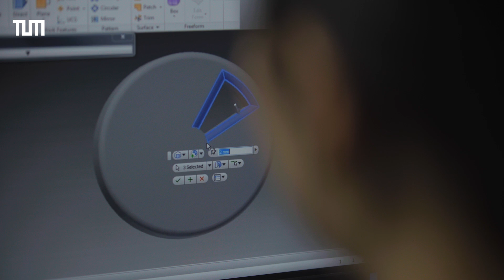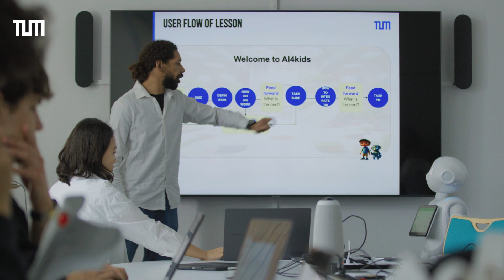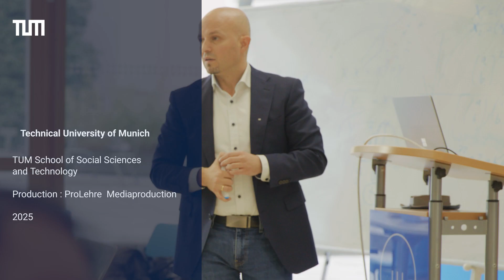Master’s Program "AI in Society"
The Master’s Program in "AI in Society" addresses the urgent need for professionals capable of guiding the responsible integration of artificial intelligence into society. As AI evolves rapidly, challenges such as algorithmic bias, transparency, data privacy, equitable access, and security demand interdisciplinary expertise to navigate technical, regulatory, and societal complexities. This program equips students with a unique blend of technical knowledge and social science understanding, focusing on mitigating biases, enhancing explainability, and shaping governance frameworks to ensure responsible AI deployment. Emphasizing current advancements like generative AI, it prepares graduates to serve as intermediaries between technical developers and societal stakeholders, steering roles as consultants, policy advisors, or product managers. Rather than developing AI systems directly, they analyze societal impacts, advocate for fairness and transparency, and design inclusive policies that align innovation with social good.

Video: ​@TUMProLehre